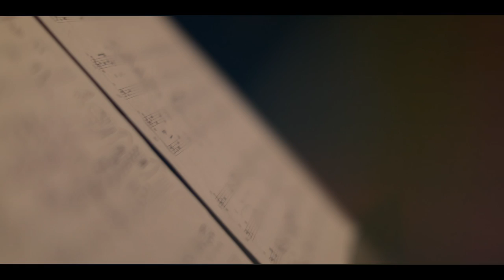첼리스트 김상호 - 다니엘의 기도 (Feat.한은혜) (찬양/CCM)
첼리스트 김상호 - 다니엘의 기도 (Feat.한은혜)
"주여 들으소서, 주여 용서하소서, 주여 들으시고 행하소서
지체치 마옵소서" (다니엘서 9장 19절)
▶갓피플뮤직 찬양 바로듣기(김상호-Pray with Cello)